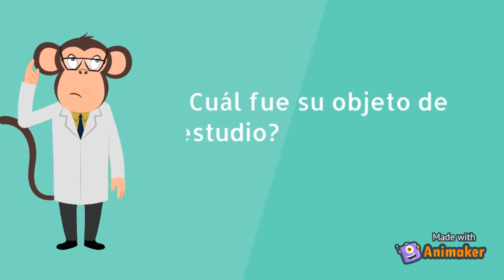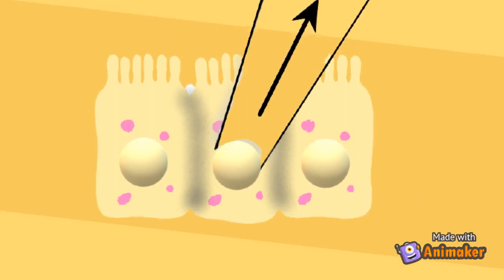Vídeo Experimento de Gurdon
Vídeo sencillo y didáctico. Referente al experimento de Gurdon.